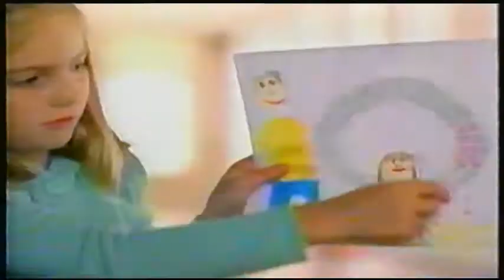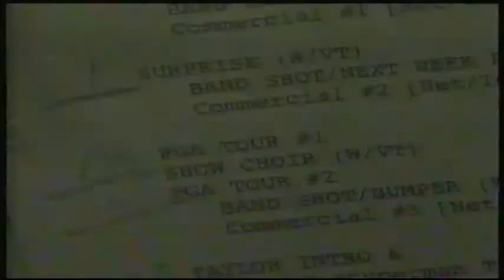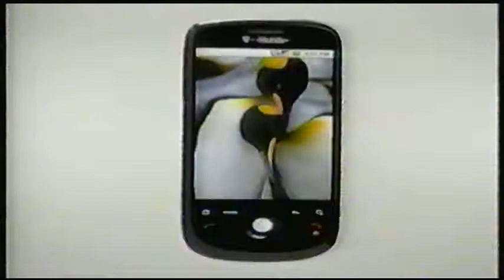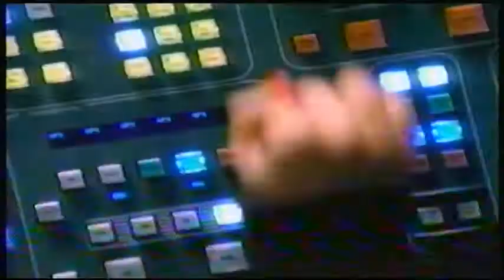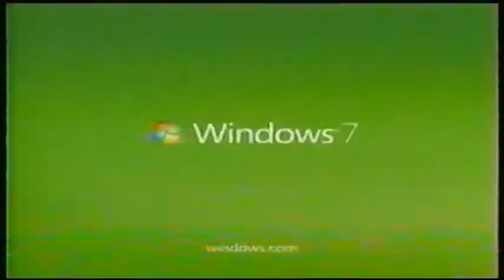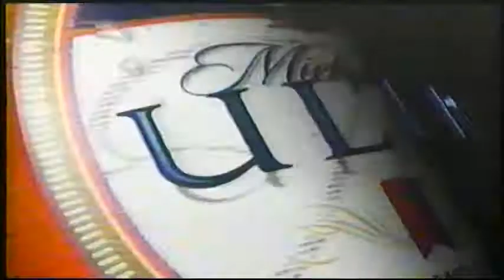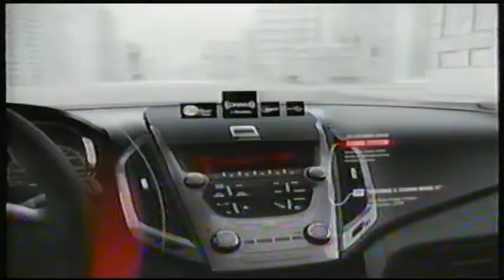NBC Commercials & Bumpers (12 December 2009)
A collection of commercials that aired alongside an episode of Saturday Night Live. Originally recorded by my parents in December 2009.

Timestamps:
0:00 Levi's Jeans: Go Forth "Pioneers"
0:30 Match.com "The Beginning" promo
0:46 Head & Shoulders "7 Benefits" ad, featuring Troy Polamalu
1:01 General Electric: Imagination at Work
1:31 The Sing-Off Competition series premiere promo A
2:01 Saturday Night Live Show In-Progress A
2:07 Art Van Clearance Center
2:37 McDonalds $1 Savory Sausage Biscuit
3:08 My Touch 3 from T-Mobile and Google, featuring Avril Lavigne
3:38 Did You Hear About The Morgans trailer
3:53 Macy's More The Merrier Sale
4:08 Kevin Butler for Playstation 3 "Aaron Howe" ad
4:38 Saturday Night Live Show In-Progress B
4:44 Target Christmas Lights ad
5:15 The Spirit of Bacardi: Island Party
5:45 MINI Electric Vehicle USA
6:15 Inglorious Basterds home video release
6:30 Sears: More Values, More Christmas
6:45 DirecTV, featuring Christina Aguilera
7:15 Saturday Night Live Primetime Christmas Special promo
7:46 Local 4 News Morning promo: Michigan-local holiday gifts
7:57 Honda 2010 Accord LX
8:27 JustWeather.com, powered by Click-On Detroit
8:32 Microsoft Windows 7 "I'm a PC: Jay" ad
9:02 Gap Cheer Factory Knits
9:32 Anheuser Busch Michelob Ultra
10:02 GMC 2020 Terrain SUV
10:33 The Sing-Off Competition series premiere promo B
10:48 Saturday Night Live Show In-Progress C
10:55 Jimmy John's Sandwich Delivery